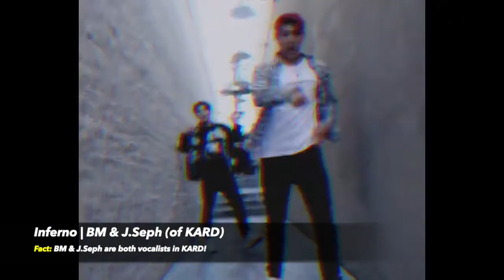NEW K POP RELEASES VIABLE FOR CHART (NOVEMBER 2019 - WEEK 2)